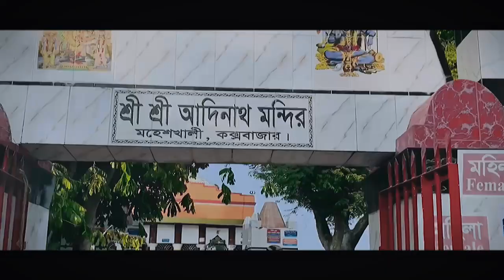Tour of coxbazar 💞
Now that we know how and when to visit Cox's Bazar let's get into the attractive destinations waiting for you! We are starting with the most attractive places to visit in Cox's Bazar.